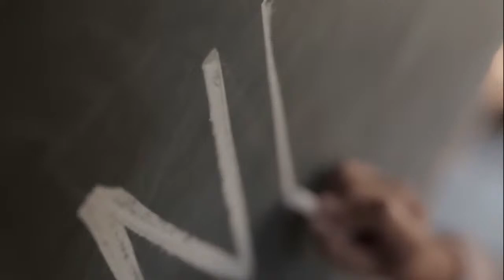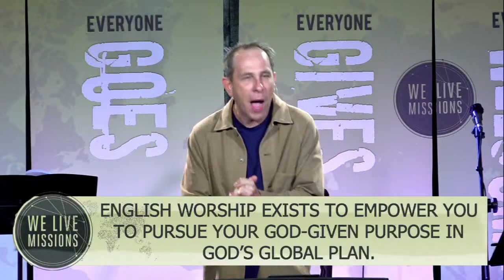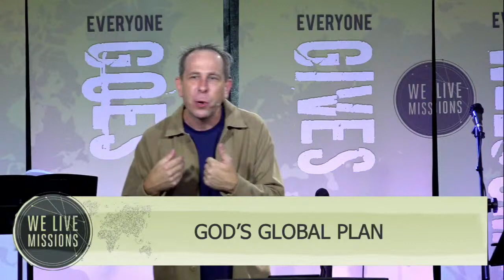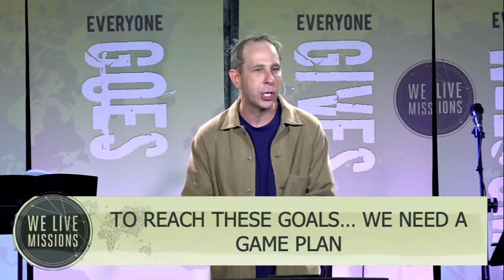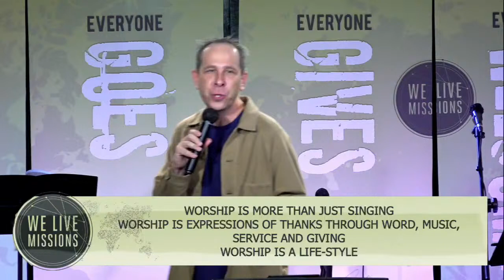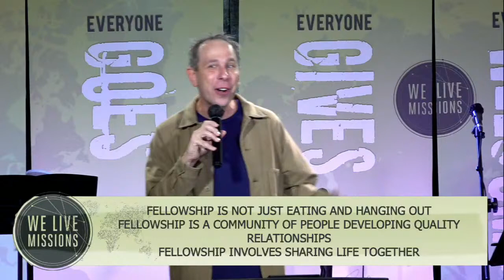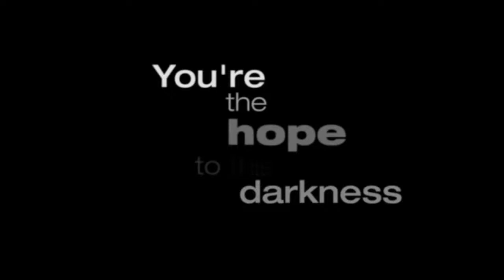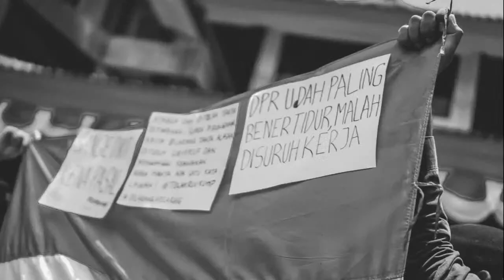Vision Sunday 2021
@englishworshipjogja exists to empower you to pursue your God-given purpose in God's global plan.  That's our purpose!

Pastor Jamie (@jamie2indo) shares the exciting GOAL and the GAME PLAN for 2021.